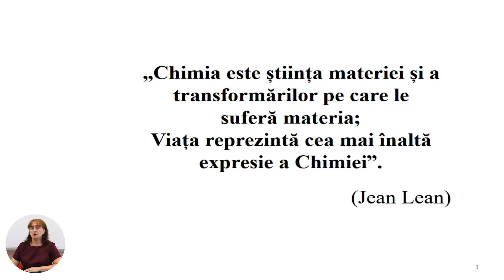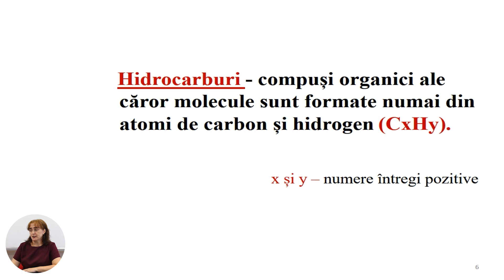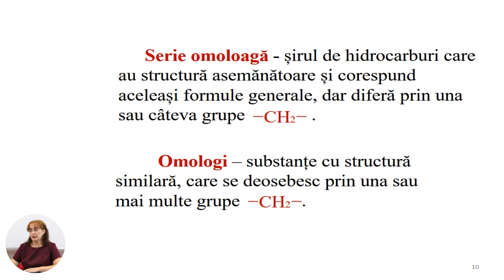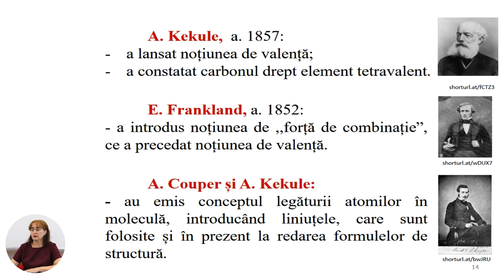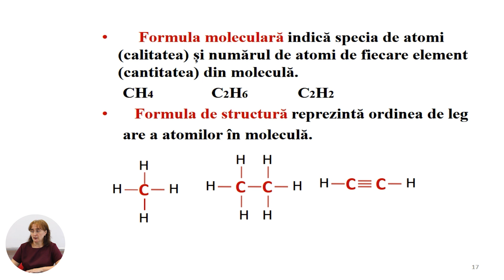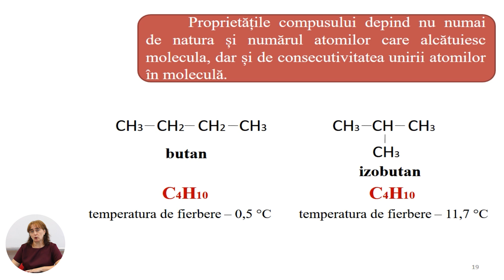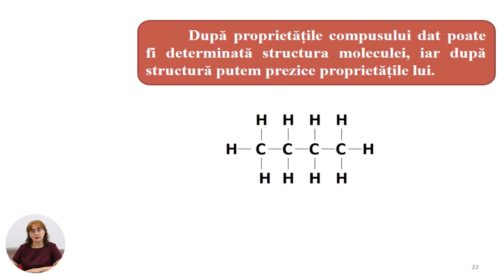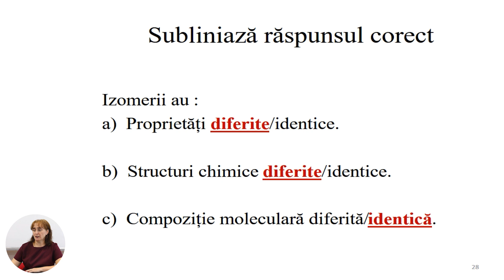Chimie, Clasa a XI-a, Diversitatea compușilor organici. Teoria structurii chimice...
Tema: Diversitatea compușilor organici. Teoria structurii chimice a compușilor organici
Profesor: Bejan Iulia
Autor: Bejan Iulia